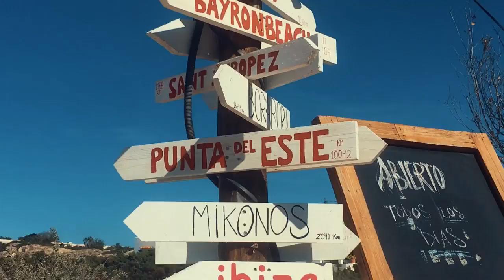The Style Traveller Yacht Trip to Formentera - Ibiza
for an amazing trip to Formentera!

Bonnie wears blue jumpsuit by BeachCafe
White lace playsuit by Zimmerman